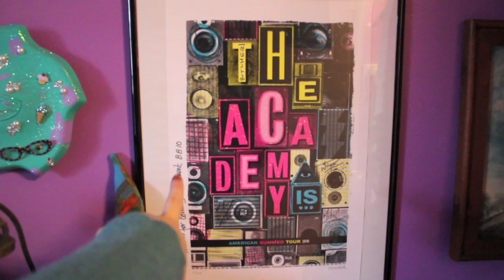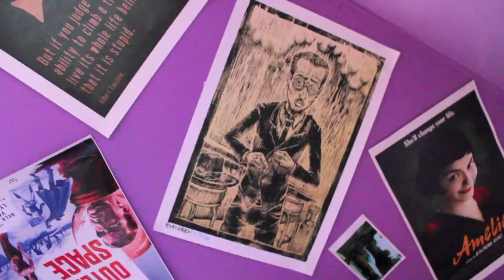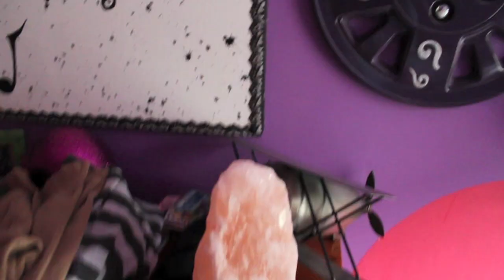Vlogvember 3 "PHOENIX RIVER, ROOM TOUR"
Where would YOU go? :) I need to refrain from uploading so I'm not always a day early haha!
Facebook.com/SnarkyAardvarkFilms